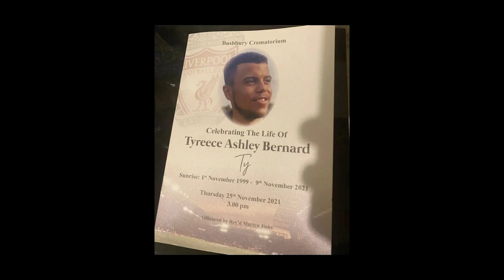TB - Ty's World LLT (Dir. by @TomKumquat) [Official Music Video]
Last release to drop in 2021 R.I.P to my bro Ty you will never be forgotten.

Visuals: @TomKumquat
mixed & mastered: @sovereigntugz
Produced by: @sktheplug1
Photography: @jaymostudios
Clothing: @official_drip_szn / @tax3official